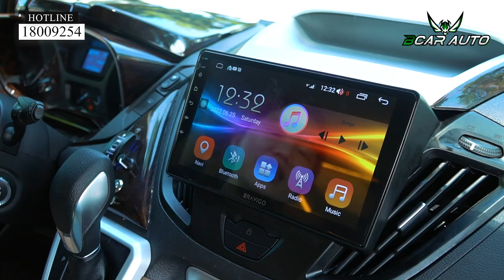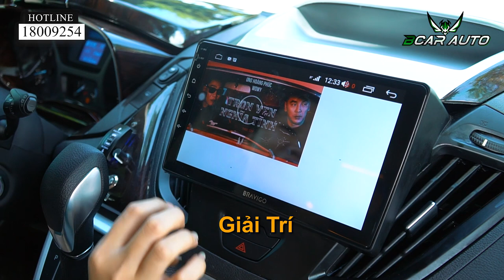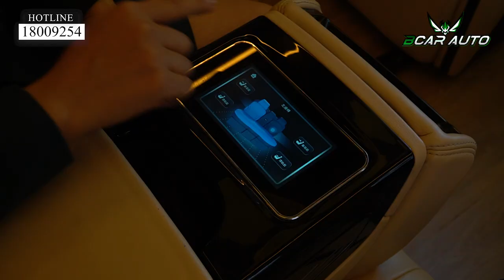Độ Limousine Ford Tourneo | Cách Biến Chiếc Xe Thành Ngôi Nhà Di Động Đầy Tiện Nghi - Bcar Auto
Ford Tourneo lên gói Limousine theo yêu cầu riêng tại Bcar

- cửa lùa điện giúp đóng mở cửa không tốn sức
- thêm ốp hông mạ crom, đính chữ cá tính và mạnh mẽ
- ghế tài phụ tạo phom dáng mới, chỉnh điện, êm hơn và sang hơn
- tủ lạnh đặt ở giữa hai ghế, tối ưu không gian,  thể tích 12 lít rộng rãi và làm mát hiệu quả
- Màn hình android thông minh, hỗ trợ người dùng
- tách biệt hai khoan bằng vách ngăn thấp thiết kế đẹp mắt, vẫn thoải mái để gác chân.
- ốp gỗ vách ngăn và các chi tiết toàn xe, tạo điểm nhấn & tăng sự thanh lịch
- ghế limousine thiết kế sang trọng với cụm gác tay lớn, gác chân
- chỉnh điện mượt với bộ công tắc mer:
- đặc biệt xoay 180 độ, tạo không gian trò chuyện, họp mặt dễ dàng hơn
- trần phối đèn led tổ ong mới mẻ và bắt mắt hơn cho nội thất
- bên dưới là sàn giả gỗ cứng cáp,  dễ vệ sinh và sang trọng hơn cho xe
- băng cuối chuyển đổi thành giường nằm, điều chỉnh bằng màn hình cảm ứng hiện đại . Kèm cổng sạc nhỏ gọn, vô cùng tiện lợi cho người dùng

🏠 Địa chỉ: 246 Trần Phú, P.9, Q.5, TP.HCM ( Vòng xoay Trần Phú - An Dương Vương )